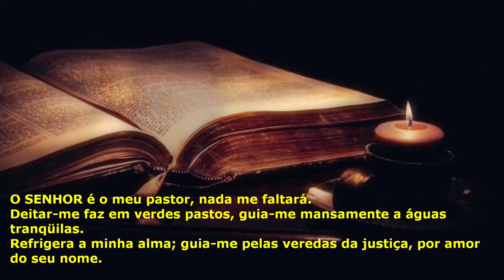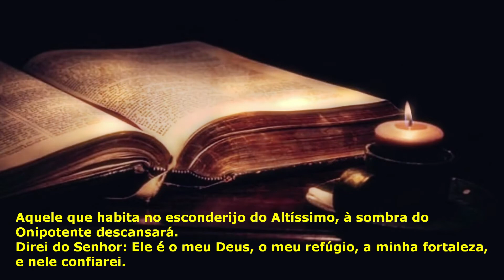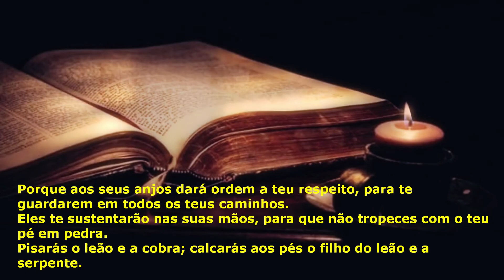Poderosa Oração dos Salmos 23 e 91 - Quebre as Amarras - Proteção - Prosperidade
Salmos 23
1 O SENHOR é o meu pastor, nada me faltará.

2 Deitar-me faz em verdes pastos, guia-me mansamente a águas tranqüilas.

3 Refrigera a minha alma; guia-me pelas veredas da justiça, por amor do seu nome.

4 Ainda que eu andasse pelo vale da sombra da morte, não temeria mal algum, porque tu estás comigo; a tua vara e o teu cajado me consolam.

5 Preparas uma mesa perante mim na presença dos meus inimigos, unges a minha cabeça com óleo, o meu cálice transborda.

6 Certamente que a bondade e a misericórdia me seguirão todos os dias da minha vida; e habitarei na casa do Senhor por longos dias.

Salmos 91
1 Aquele que habita no esconderijo do Altíssimo, à sombra do Onipotente descansará.

2 Direi do Senhor: Ele é o meu Deus, o meu refúgio, a minha fortaleza, e nele confiarei.

3 Porque ele te livrará do laço do passarinheiro, e da peste perniciosa.

4 Ele te cobrirá com as suas penas, e debaixo das suas asas te confiarás; a sua verdade será o teu escudo e broquel.

5 Não terás medo do terror de noite nem da seta que voa de dia,.

6 Nem da peste que anda na escuridão, nem da mortandade que assola ao meio-dia.

7 Mil cairão ao teu lado, e dez mil à tua direita, mas não chegará a ti.

8 Somente com os teus olhos contemplarás, e verás a recompensa dos ímpios.

9 Porque tu, ó Senhor, és o meu refúgio. No Altíssimo fizeste a tua habitação.

10 Nenhum mal te sucederá, nem praga alguma chegará à tua tenda.

11 Porque aos seus anjos dará ordem a teu respeito, para te guardarem em todos os teus caminhos.

12 Eles te sustentarão nas suas mãos, para que não tropeces com o teu pé em pedra.

13 Pisarás o leão e a cobra; calcarás aos pés o filho do leão e a serpente.

14 Porquanto tão encarecidamente me amou, também eu o livrarei; pô-lo-ei em retiro alto, porque conheceu o meu nome.

15 Ele me invocará, e eu lhe responderei; estarei com ele na angústia; dela o retirarei, e o glorificarei.

16 Fartá-lo-ei com longura de dias, e lhe mostrarei a minha salvação.